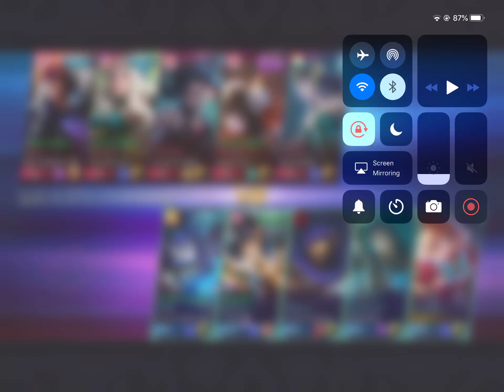Rare Angela mvp